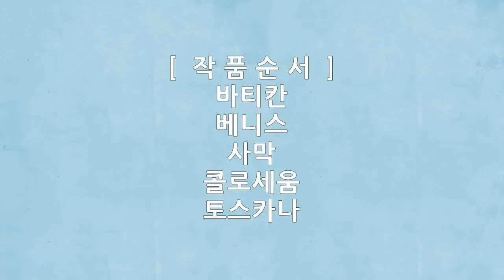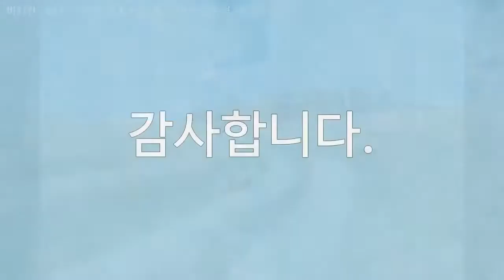베니스, 바티칸, 콜로세움, 사막, 토스카나 풍경, 18개 사진, 황기모 작가, 공유마당